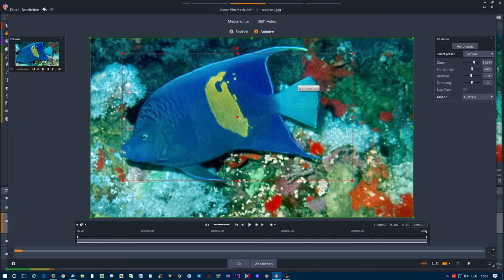PS21 PuZ wie es geht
Langsam heranzoomen in PS21 beginnt etwas verwirrend. Nach Aufrufen von P&Z scheint es zunächst nicht möglich den Rahmen des Zoom-Ziels zu verändern. Beispiel: der rote Mittelpunkt wird vom grünen überlagert.
Aber es geht WENN man es weiß. In dem P&Z Editor muss zunächst das letzte Frame (Bild) angesprungen werden. Dann geht es ... hier zeige ich es.